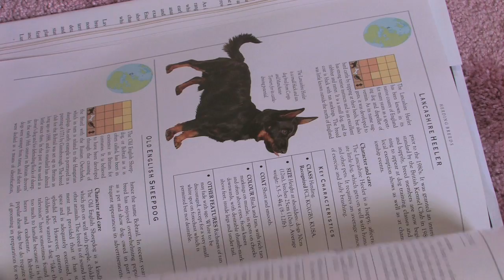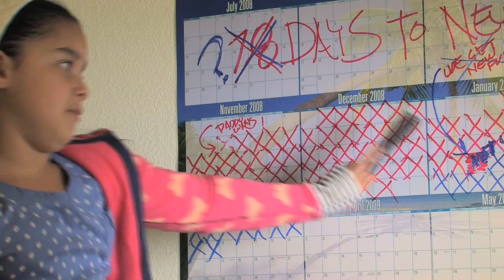RUSH LIMBAUGH IS A BIG FAT MEANIE!!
Is that big fat meanie Rush Limbaugh behind the puppy crisis in the White House?!!